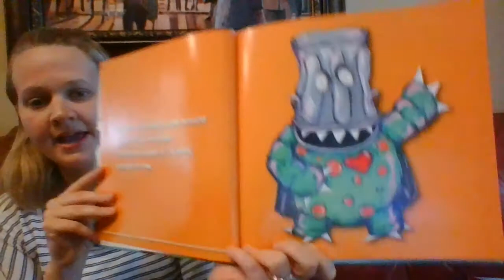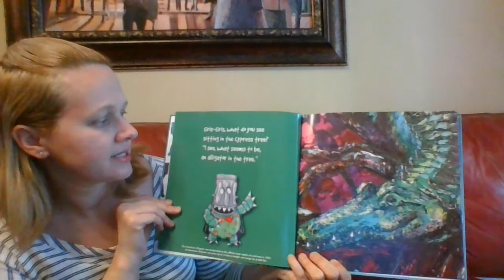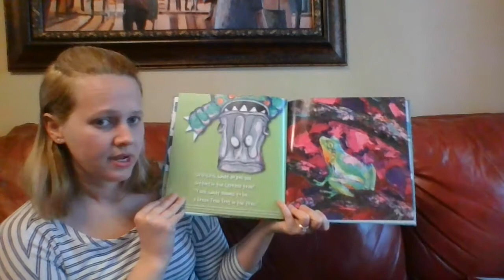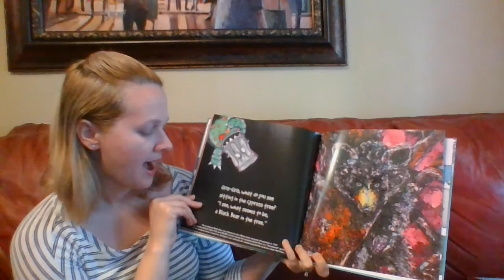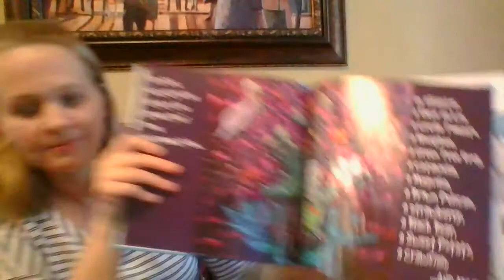StoryHour: "Gris Gris and the Cypress Tree" by Brock & Christy Works-Boutte.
Renée Yesso, of The Brighton School, reads "Gris Gris and the Cypress Tree" by Brock & Christy Works-Boutte.